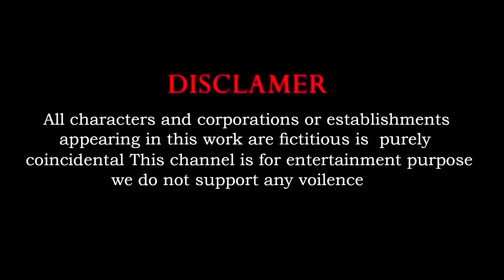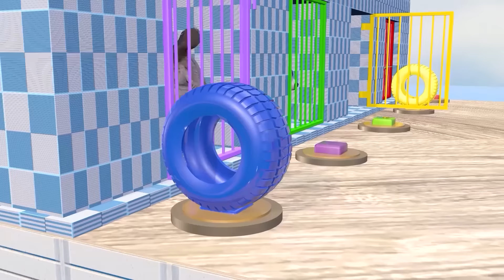Paint Animals Cow, Elephant, Hippo, Chicken, Lion Fountain Crossing Game Color 2023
Video production software: C4D, Adobe Premiere, Adobe Photoshop ...
Production team: Cute Animal
Video resolution: HD